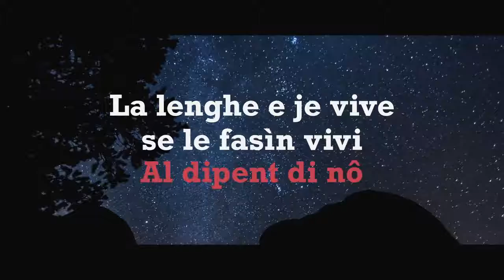ARLeF - Acuilis libaris Telepordenone 29.10.2019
Servizi dedicât ae ARLeF cun tant ospit il president de Agjenzie Eros Cisilino, intant de trasmission "Acuilis libaris" lât in onde su Telepordenone aes 20:45 .